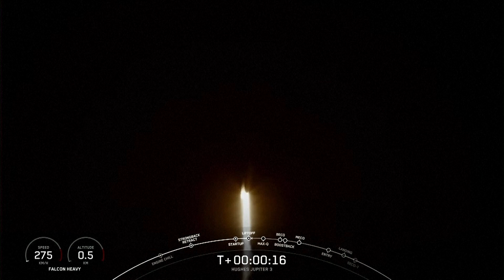SpaceX Falcon Heavy Rocket Carries Massive Satellite Into Orbit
SpaceX’s most powerful operational rocket successfully carried the world’s largest commercial communications satellite into orbit high above Earth.

Space Exploration Technologies Corp.’s three-fuselage Falcon Heavy took off with the massive payload at 11:04 p.m. local time on July 29 from the company’s launchpad at NASA’s Kennedy Space Center in Florida. The satellite was deployed about three and a half hours after liftoff.